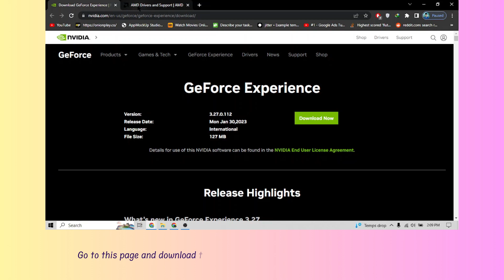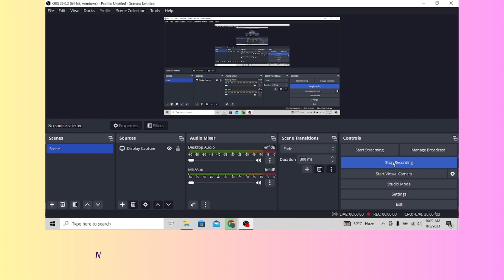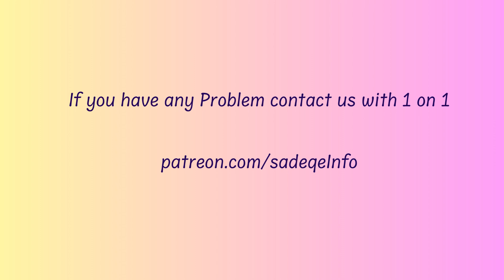How to Fix “Failed to Start Recording” Error in OBS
Are you gettings the "Failed to open NVENC Codec" Error in OBS?
In this video, you will learn why you are gettings the “Failed to Start Recording” Error in OBS and how to fix it.